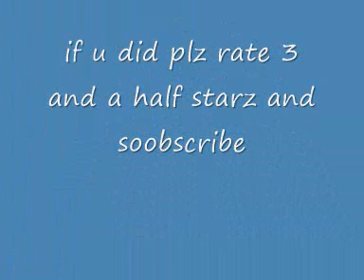guyz look at dis funne video!!!! 😳 😳 😳 😳😝😝 😳 😳😝 😳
NEW CHANNEL it mak me lol!!!